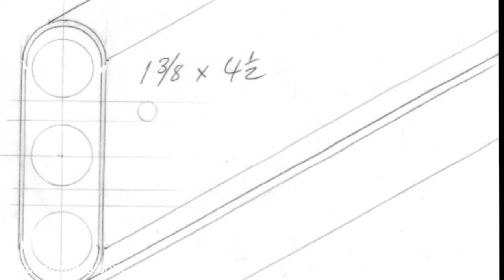Commuter builds water bike to pedal across San Francisco Bay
When Judah Schiller heard that the bike lane on the Bay Bridge (connecting San Francisco and Oakland) was going to stop halfway across, he was challenged to find a solution. He lives in the town where mountain biking was invented (Mill Valley) so it seemed natural to try something new with a bicycle.

Last year he made the first-ever bike ride across the San Francisco Bay. Today Schiller is selling a water bike (the X1 for $6495) that combines bicycle technology with a bit of boat and even “hot rod motorcycle” design (propellers mounted on reaction arms to turn in unison) and he thinks it’s the next step for a planet of 2/3rds water.